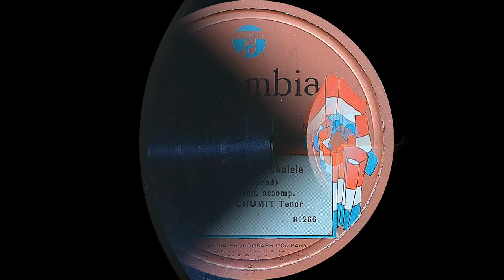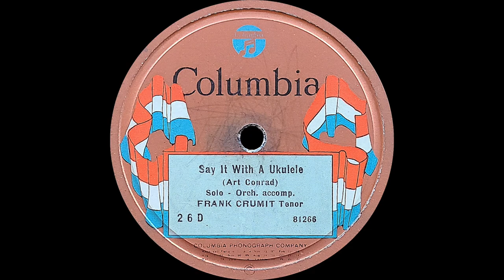“Say It With a Ukulele” by Frank Crumit 1923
A popular comedian and singer, Frank Crumit, never disappoints. Most of his records I am familiar with are from the later electrically recorded era. But, this acoustic record is well made and a fun song all about the ukulele.